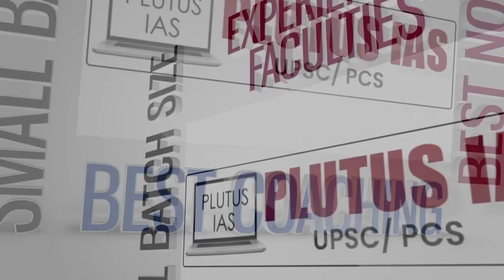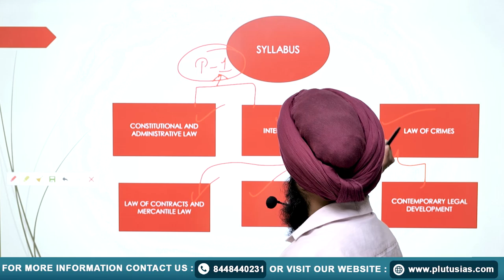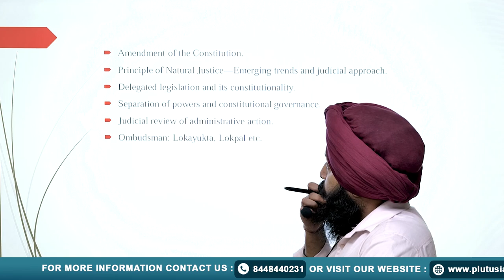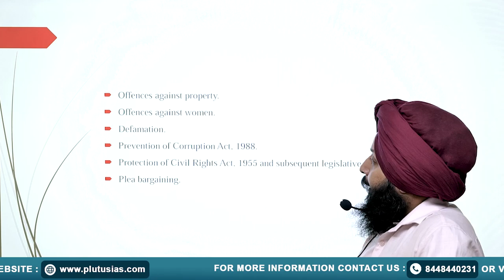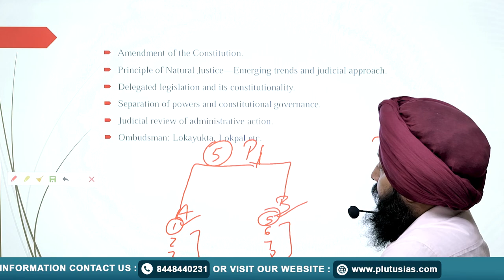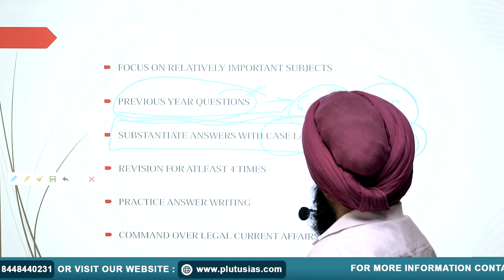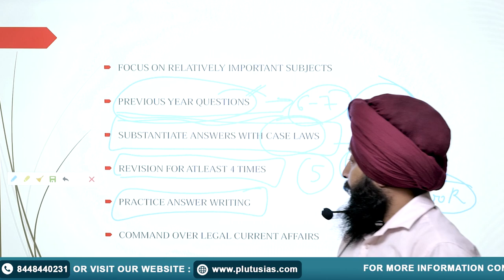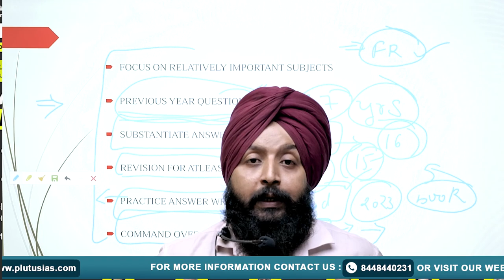UPSC Law Optional Strategy | Law Optional For UPSC CSE | PLUTUS IAS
In this video, Vishal Gupta (L.L.M. Symbiosis) shares a comprehensive strategy for tackling the UPSC Law Optional subject. Gain insights into effective study techniques, essential resources, and time management tips that will help you excel in this challenging subject.

Key Points Covered:
1. Overview of the Law Optional syllabus
2. Important topics and how to prioritize them
3. Recommended books and study materials
4. Answer writing tips and techniques
5. Time management and preparation plan
6. Common mistakes to avoid
7. Q&A session with aspirants

Whether you are just starting your preparation or looking to refine your strategy, this video will provide valuable guidance to boost your confidence and performance in the UPSC exam.

Does this meet your requirements?

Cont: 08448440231